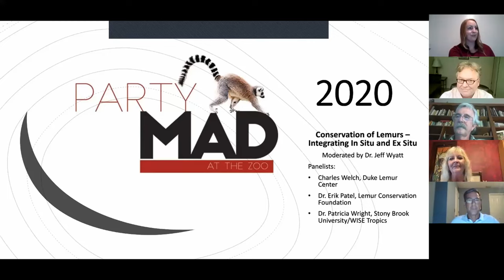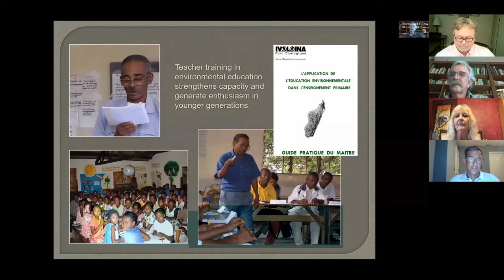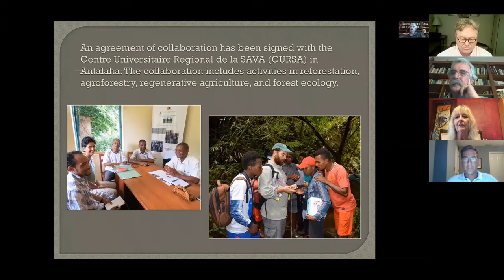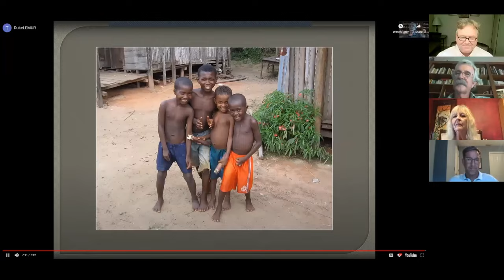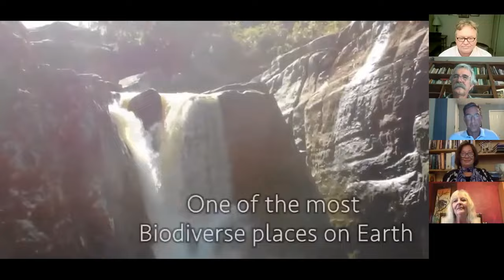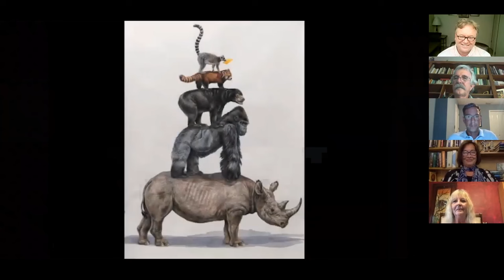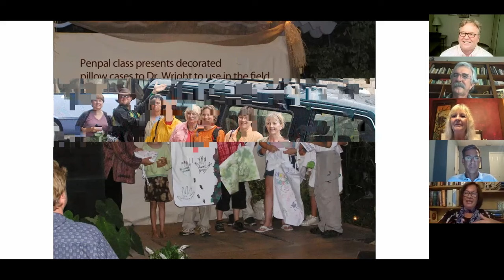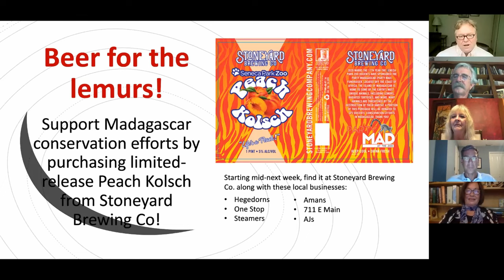Party Mad 2020 Pt. 1: Conservation of Lemurs – Integrating In Situ and Ex Situ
Discussion on lemur conservation efforts in their natural range and efforts in managed parks, reserves, and zoos by conservation organizations and the Association of Zoos and Aquariums (AZA).

Moderator:  Dr. Jeffrey Wyatt

Dr. Wyatt is the Director and Professor at the Department of Comparative Medicine at the University of Rochester Medical Center, AZA Accreditation Commissioner, and past veterinarian for the Seneca Park Zoo.   He has a research goal connecting human, environmental and animal health from villagers & orangutans in Borneo to subsistence anglers & sturgeon in Rochester’s Genesee River, all to promote planetary health.  He was awarded Conservationist of the Year in 2014.

Panelists:

• Patricia Wright from WISE Tropics
• Charles Welch from The Duke Lemur Center
• Erik Patel from Lemur Conservation Foundation
• Carol Merkel – Seneca Park Zoo docent